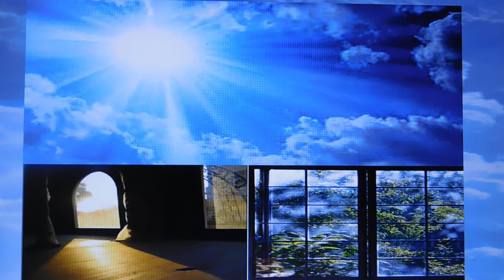सूरज की धूप के फायदे - Benefits of Sunlight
Hello Friends, This is my Home  channel, where in you will get all type of Knowledge useful for life.---